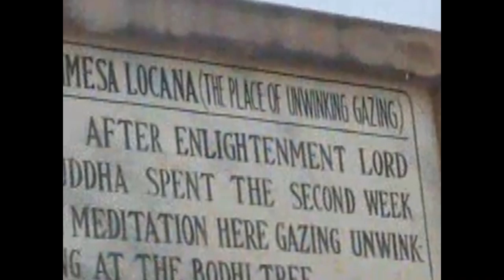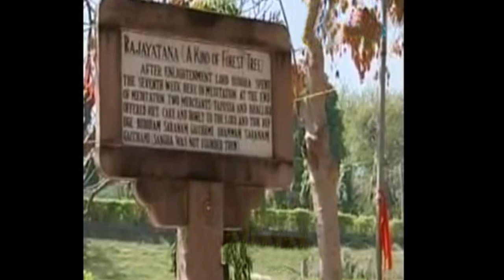Buddhist Pilgrimage Bodhgaya Part 5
Bodhgaya, the place of supreme Enlightenment of the Buddha. It is the most revered place to all Buddhists.